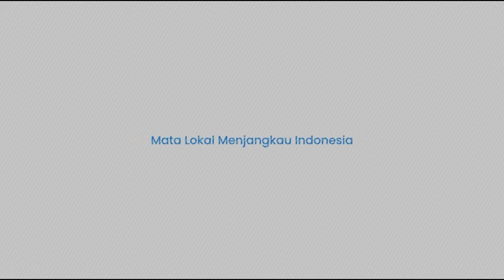Menteri Yasonna Laoly Kena! Jokowi Dikabarkan Reshuffle Kabinet Hari ini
TRIBUN-TIMUR.COM - Nasib Menteri Hukum dan Hak Asasi Manusia (Menkumham) Yasonna Laoly akhirnya terjawab.

Ramai sebelumnya soal kader PDIP tersebut diminta dicopot, buntut dari memburuknya hubungan Presiden Jokowi dengan partai banteng.

Ditambah serangan PDIP terus menerus kepada Jokowi pasca Pilpres 2024 kemarin.

Dilansir dari Kompas.com, Presiden Jokowi dikabarkan akan melakukan perombakan kabinet, pada Senin (19/8/2024).

Dan nama Yasonna kader PDIP ada didalamnya. Kemudian Menteri Energi dan Sumber Daya Mineral (ESDM) Arifin Tasrif.

Editor Video: Yulita Theresa
Naskah: Wa Ode Nurmin
Narator: Wa Ode Nurmin

(TRIBUN-TIMUR.COM)